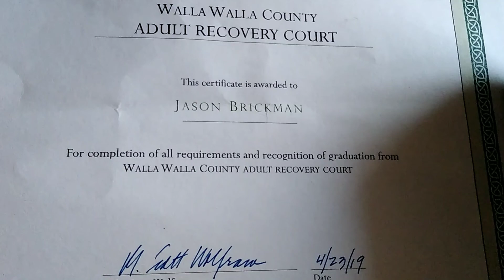BROTHERMAN BRICKMAN MINISTRIES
HOLY SPIRITUAL